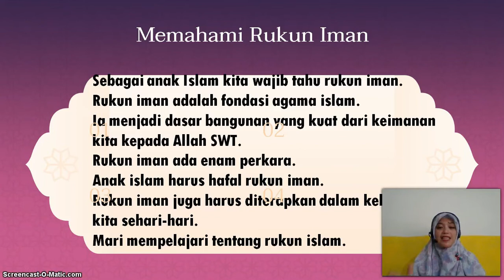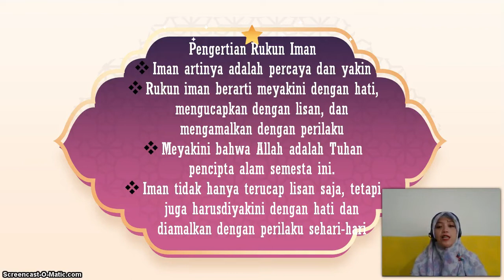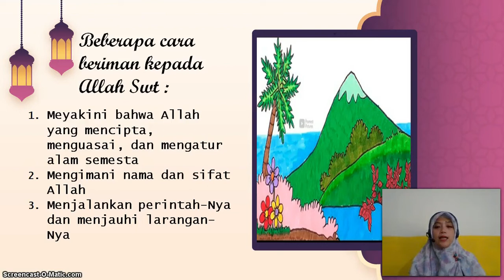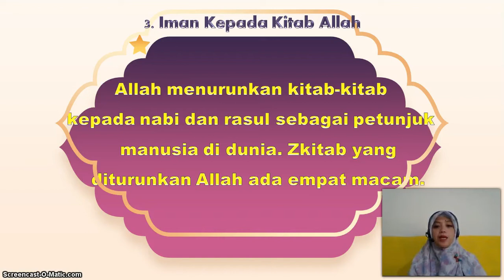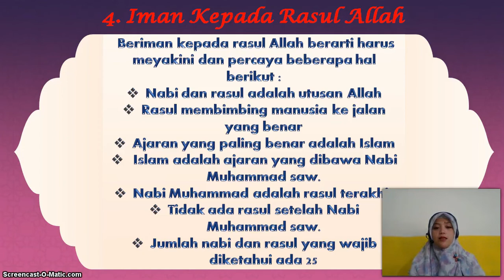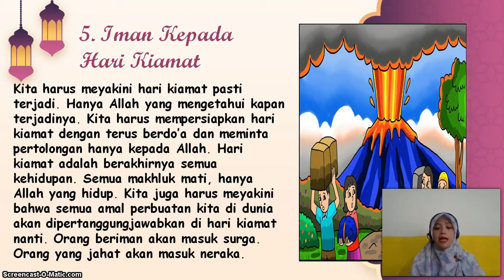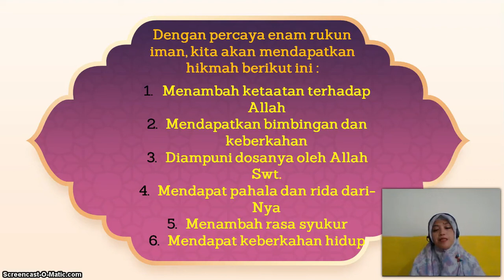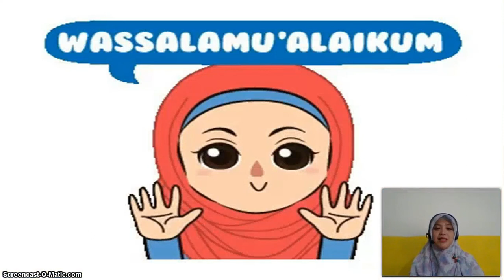BelajarbersamaSUKMA: Kelas 1 MI Islamiyah | Akidah Akhlak | Memahami Rukun Iman